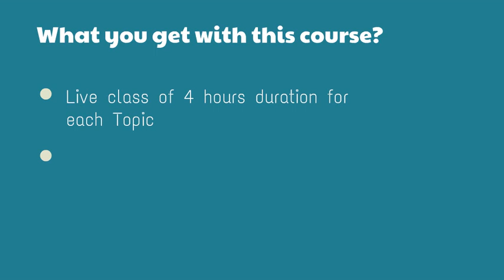Revision course for JEE & NEET 2020